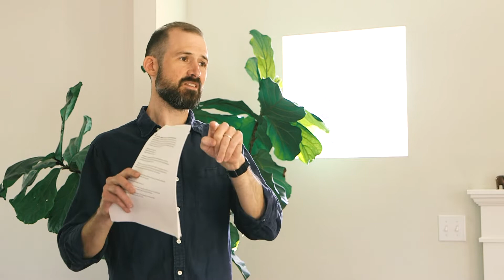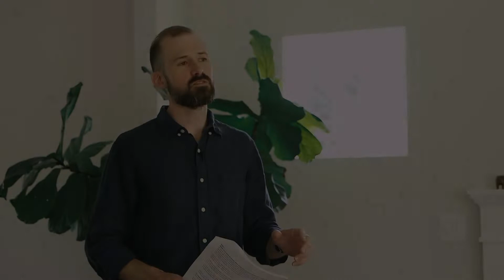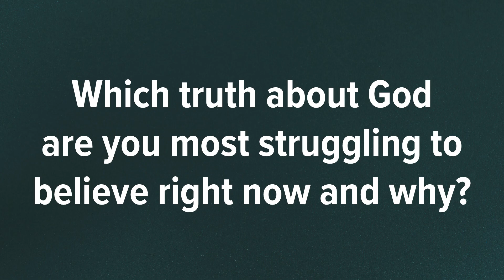Wisdom for Relationships - Week 6 - Discipleship Group Video